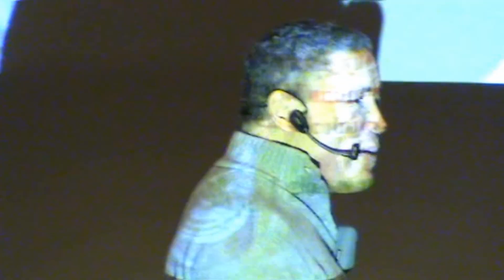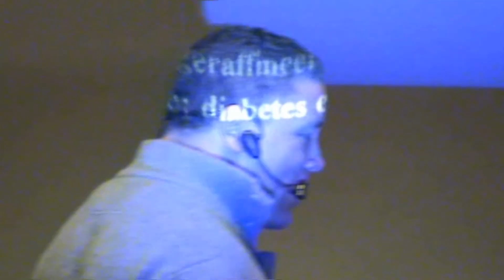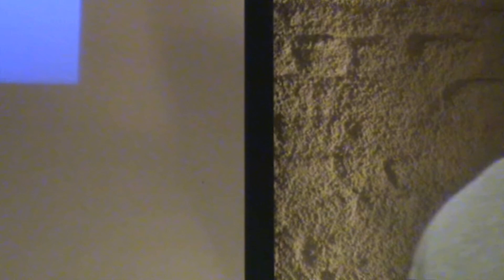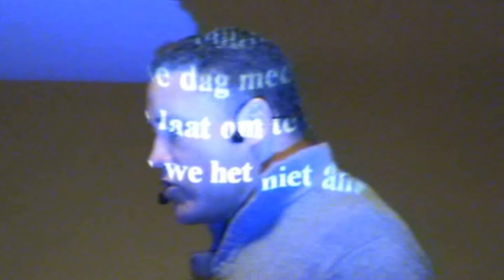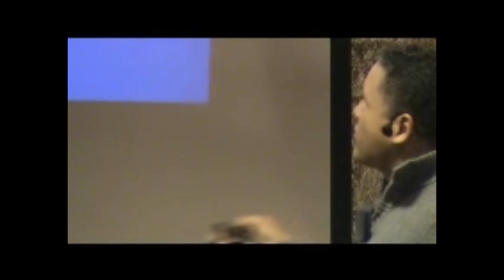Lilian Ferru, lezing Roy Martina: ‘Levenslang Vitaal’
Lilian Ferru Productions, archief 2009.  Holistisch arts Roy Martina is een meester om de lachers op zijn hand te krijgen. Deze vermakelijke en informatieve lezing is hoogst actueel en wordt alleen maar steeds meer bevestigd door de ervaring van de laatste jaren.
Een Levenlang Vitaal begint bij gezonde gedachten. Volgens Roy Martina schieten er zo’n vierduizend gedachten door ons hoofd, nog los van de vijftigduizend indrukken, waar we dagelijks mee maken. Het meeste is niet productief. We herhalen negatieve gedachten als een groef in een oude plaat. Logica saboteert vaak ons geluk. Roy Martina reikt je inzichten aan die je zullen helpen om onder alle omstandigheden je krachtig en levendig te voelen. Dat doe je in eerste instantie door je toegang te verschaffen tot je authentieke Zelf. Wat is gezondheid? Inclusief een geleidemeditatie.
Deze bijzondere lezing is een cadeautje van Stichting ‘Jij bent een Wonder’. zie ook